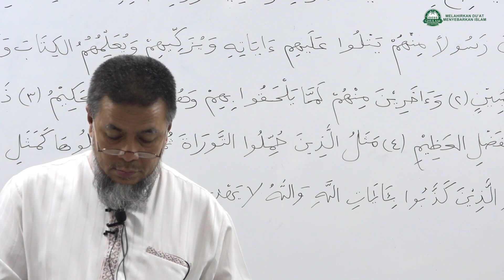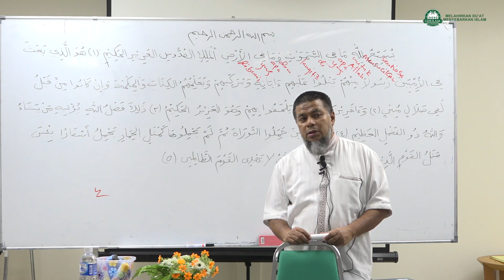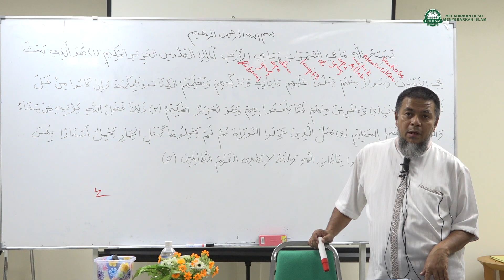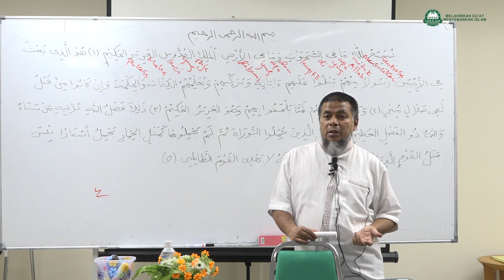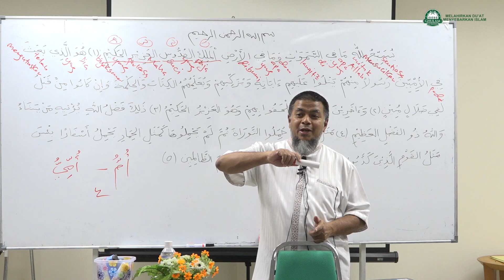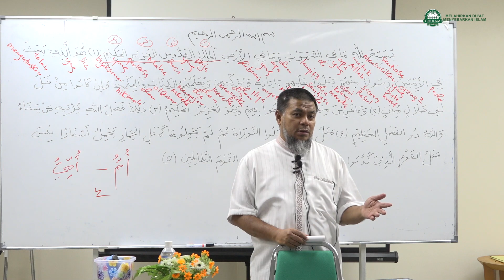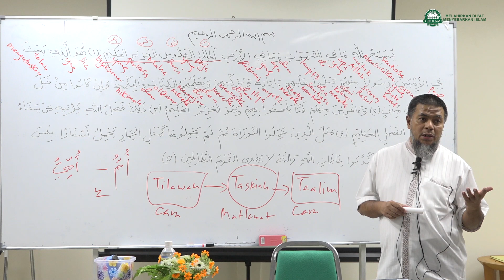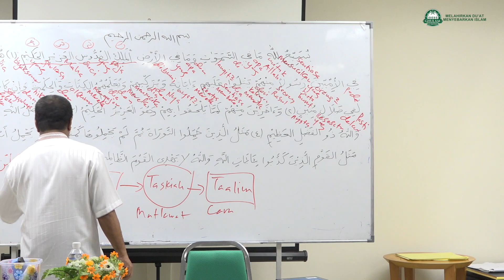22 Sep 2018|Ustaz Abd Muein Abd Rahman||Tadabbur surah Al-Jumu'at ayat 1 - 2